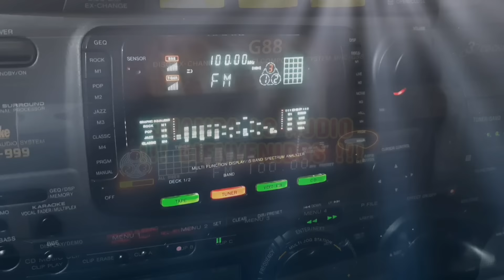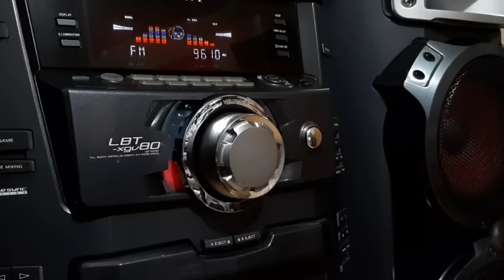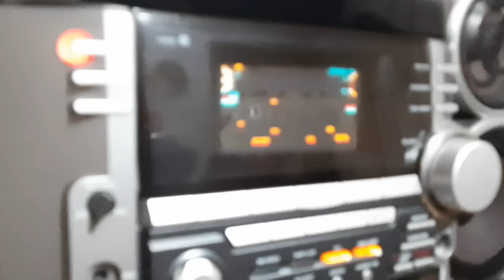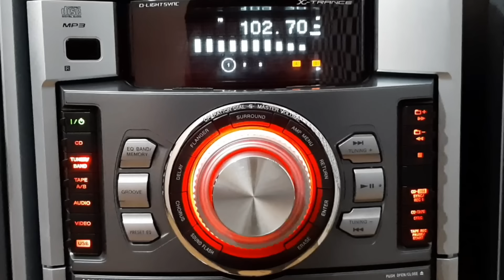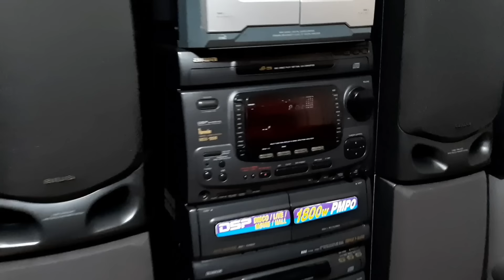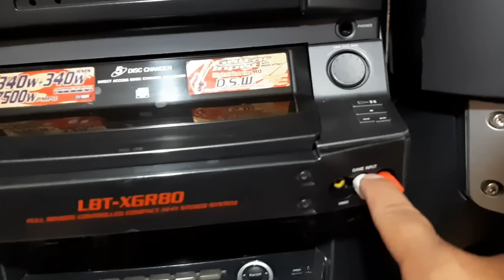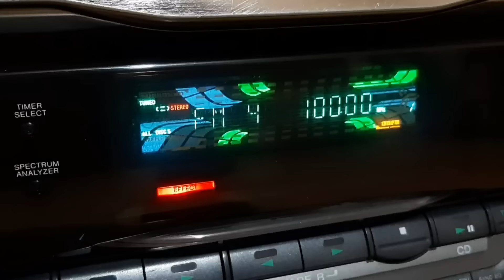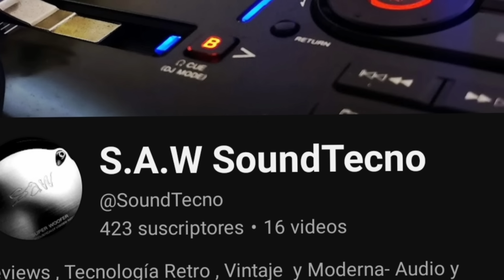VALE LA PENA adquirir un MINICOMPONENTE de los 80's 90's 2000 en pleno 2024❓🤔🔉 breve analisis #220🔉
minicomponente parlantes vintage SERA que en pleno 2024, VALE LA PENA COMPRAR o ADQUIRIR uno de estos MINICOMPONENTES de los años 70's - 80's - 90's - 2000❓🤔🔊 en este breve video analizaremos los puntos mas importantes y como siempre, ustedes tienen la ultima palabra😁👍🏻🦆 les invitamos a SUSCRIBIRSE AL CANAL, activen la campanilla y dejennos sus comentarios al respecto, abrazotes para todos😁👋🦆🔊‼️